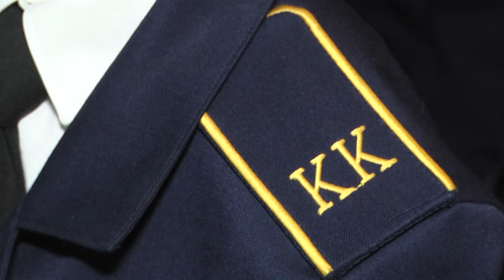2024-02-02 Церемония принесения кадетской клятвы учащимися 5-х классов СШ №28 г. Бреста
Кадетское движение города над Бугом имеет свою историю и нерушимые традиции. Каждый год в его ряды вступают всё больше учащихся, Сегодня в Музее обороны Брестской крепости прошла торжественная церемония принесения кадетской клятвы учениками 5-х классов средней школы №28 г. Бреста. В присутствии товарищей, родителей, учителей и почетных гостей впервые ребята произнесли важные и волнующие слова.
*Наши контакты:*
✅Телефон горячей линии:
54-63-67